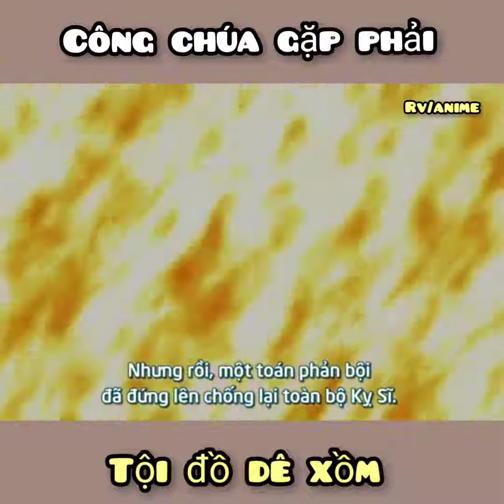Thất Hình Đại Tội tập 1 2 Tóm Tắt anime hay